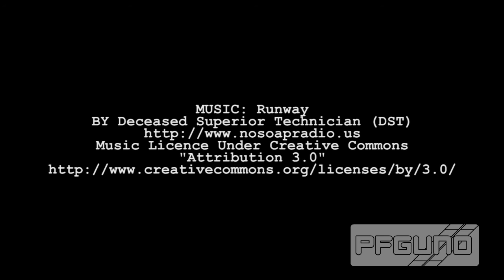Hexagon [HD]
(16:9, 720P)
A animation featuring several objects and one hexagon.

MUSIC Runaway
BY Deceased Superior Technician (DST)